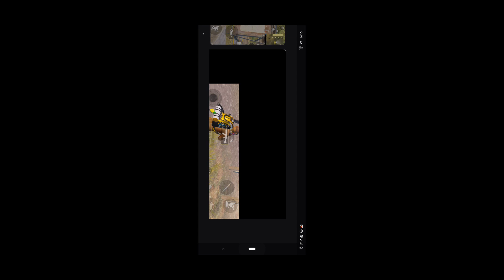7.62mm Guns Recoil Comparison in Global & Chinese Pubg | Which Pubg Has Higher Recoil ? Ft.Akm, M762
Hey guys  in this video i compared recoil of 7.62mm guns like Akm ,M762 & Groza between global pubg mobile &  Game for peace (chinese Pubg).

music used - SLYRAX - Dark Tranquillity

Setup- 4Finger claw + gyroscope

Edit- Sony Vegas pro 14/ Cyberlink power director

Device- Redmi K20 pro  (6GB RAM) .

Highest Rank- Asia 100(Fpp squad ) (CONQUEROR) .

Social Network-

M416 Recoil in chinese pubg vs global pubg mobile
game for peace vs pubg mobile